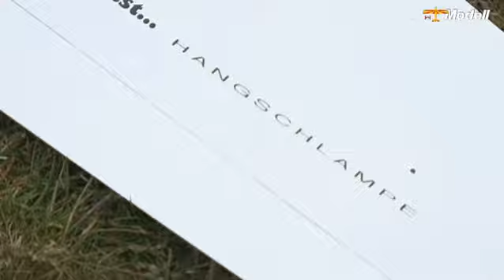Fiss 2009, Teil2